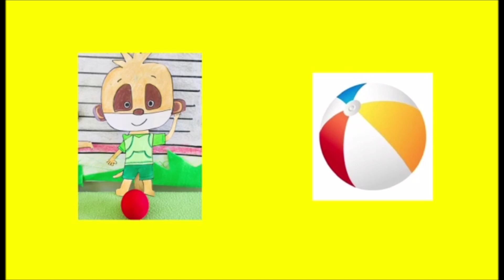"Are you happy? - Ms. Carito"